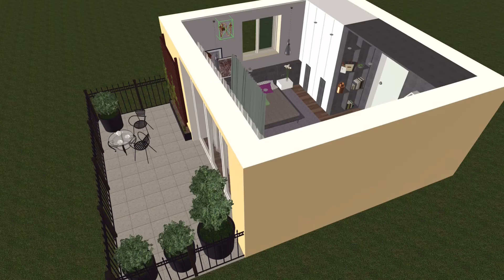Living Room design July 2022#sale